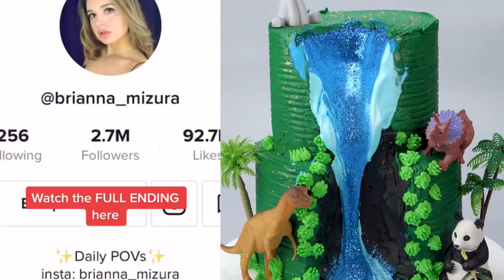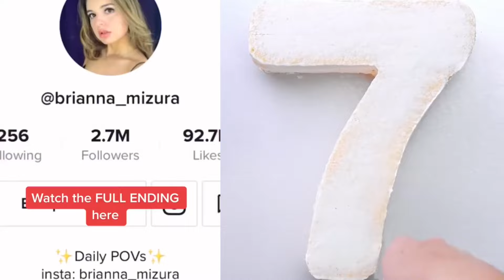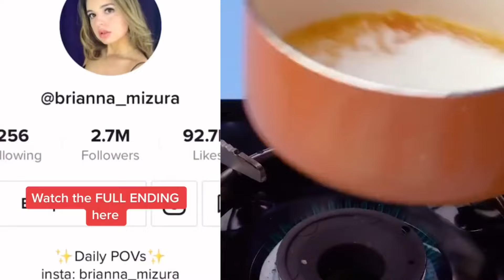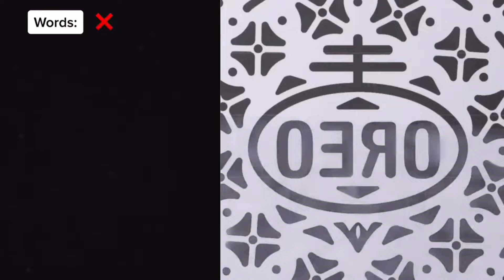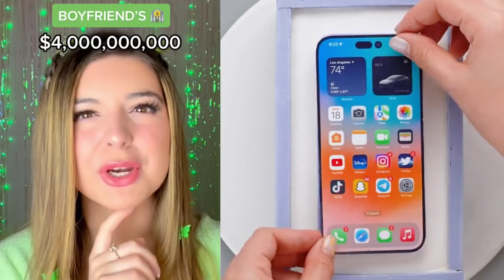🌸🥉 Text To Speech 🍍🍆 ASMR Cake Storytime @Brianna Mizura | POVs Tiktok Compilations #155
All Slime Content is licensed by FeelGoodMedia LLP
Hello friends!
Welcome!